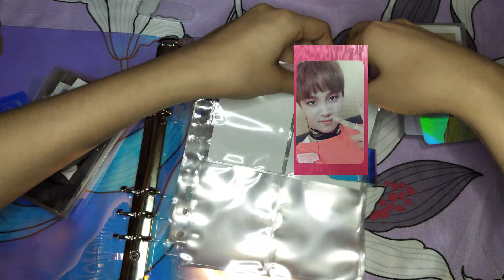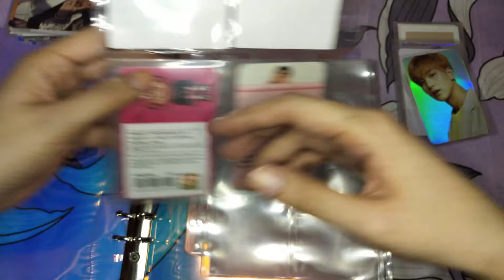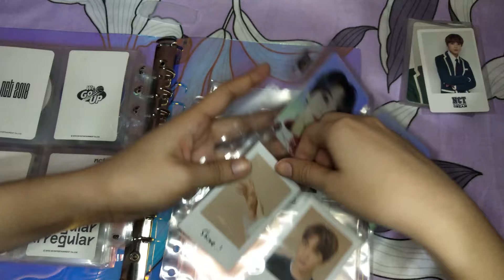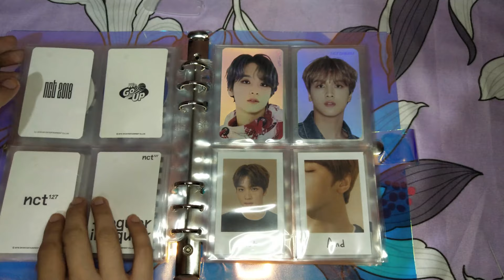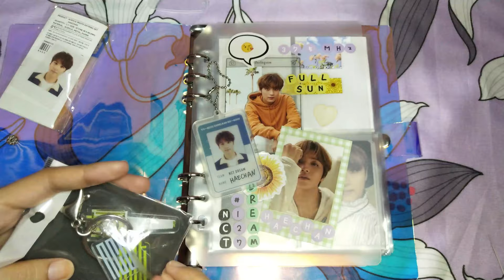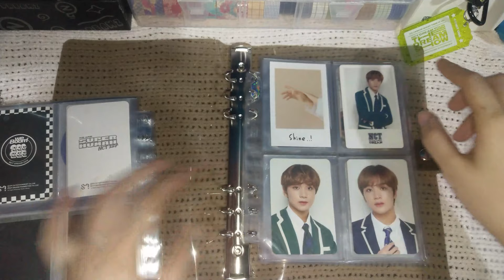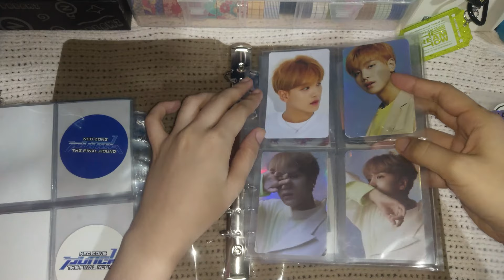Starting My Haechan Photocard Collection in a 6-ring A5 Binder | Philippines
My Haechan photocard collection is going solo in its own binder. The pocket pages I used are Ultrapro 4-pocket mini sleeves. I had to punch extra holes to fit my 6-ring binder tho.

Wanna know where I got mine?

✨Camera: (an ancient) Canon EOS 60D